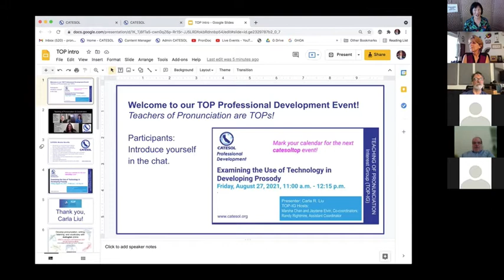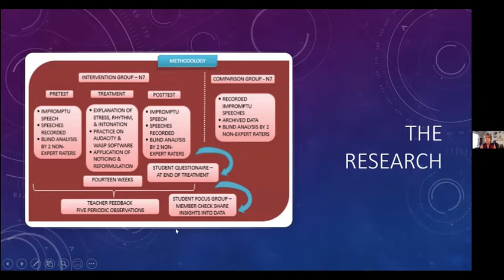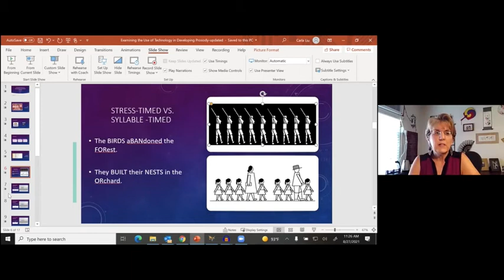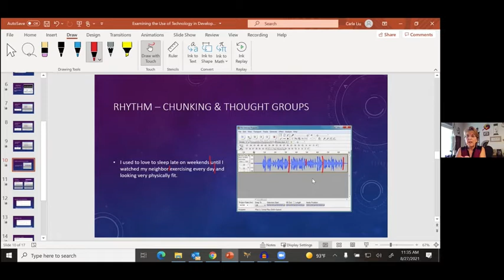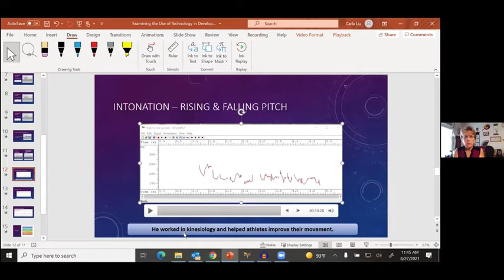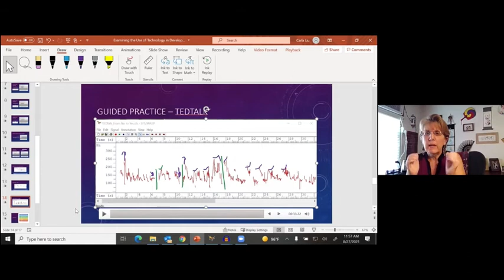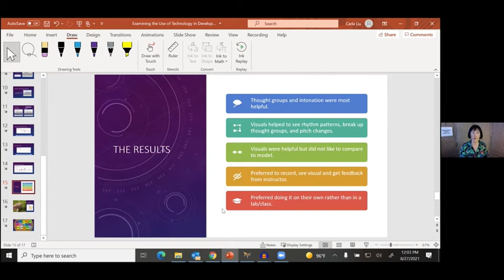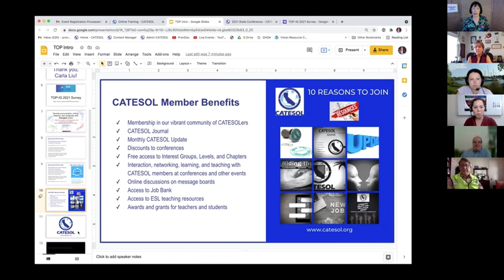Examining the Use of Technology in Developing Prosody: Audacity and WASP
Technology has found its way into all aspects of teaching these days, and pronunciation practice is no exception. But how effective is it in providing audiovisual feedback as a means of raising awareness and improving the prosodic elements of English? Many products have been created to aid ESL teachers in developing the pronunciation of their L2 learners, but are often too expensive or too scripted to address students’ specific needs. The research discussed in this presentation explores the use of free online tools as a means of providing audiovisual feedback to enhance L2 comprehensibility for academic presentations.

Presenter: Carla R. Liu, California Baptist University.
Hosts: Teaching of Pronunciation Interest Group (TOP-IG) Hosts: Marsha Chan, Co-coordinator, and Randy Rightmire, Assistant Coordinator

Pronunciation Doctor helps English language learners improve their skills in pronunciation, listening, connected speech, vocabulary, grammar, dictation, oral presentation, and more!

Marsha Chan's moniker "Pronunciation Doctor" was given to her by those who know her superior talent at teaching various aspects of language, most notably, pronunciation.

For information about books, CDs, DVDs, games, software, and online language learning products written or recommended by Pronunciation Doctor, Please visit Sunburst Media for Language Learners

To view Marsha's Professional Development blog, access marshaprofdev.blogspot.com/